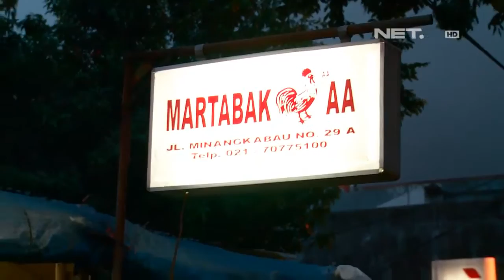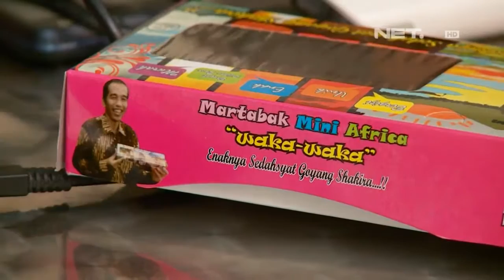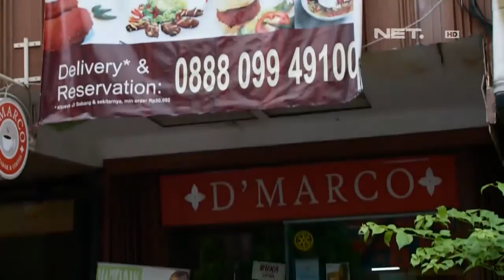D'Marco Martabak Cafe - Martabak with Innovation (4)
Martabak is the most favourite street pancake for Indonesian.
In 2012, together with two bussiness partners, we established D'Marco Cafe (located at Jalan Sabang , Central Jakarta) aim to update Martabak (that usually sold as street food) to be more fancy and served in a Cafe. Not only the venue, we innovated the Martabak with modern look.
D'Marco Cafe was reviewed by many national media as the 1st Martabak Cafe in Jakarta.
D'Marco Cafe in Jalan Sabang was closed at December 2014, due to bussiness partnership ending.

I continued my own Martabak business (D'Marco Martabak) into  other format with mini outlet and online distribution.

Video Courtesy : Net5- NetTV